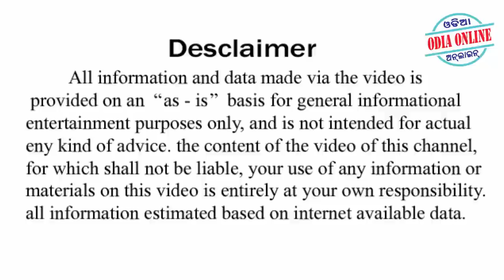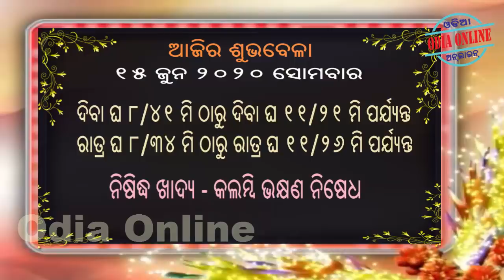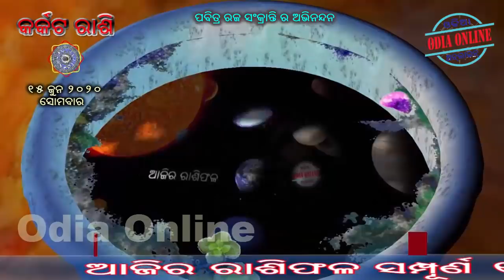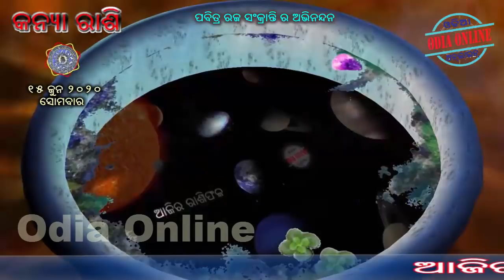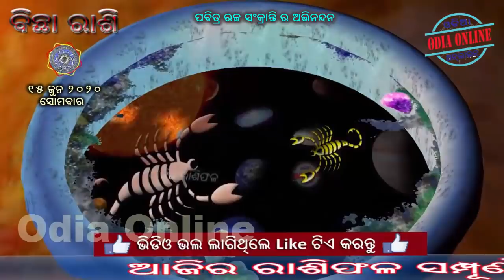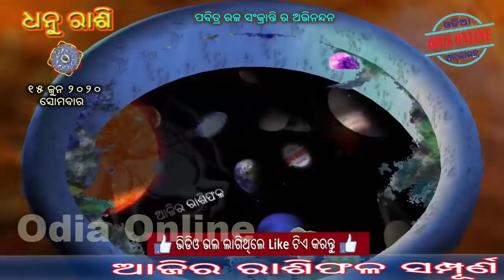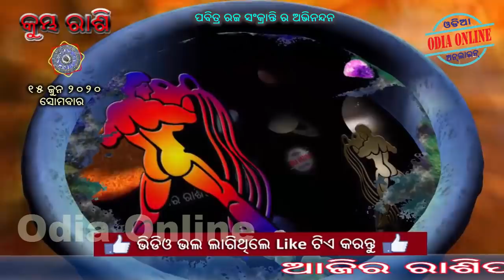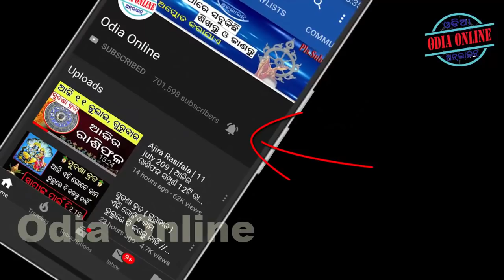Ajira Rasifala | 15 June 2020 | ଆଜିର ରାଶିଫଳ ସମ୍ପୂର୍ଣ 12ଟି ରାଶିର ଭାଗ୍ୟ | Today Horoscope